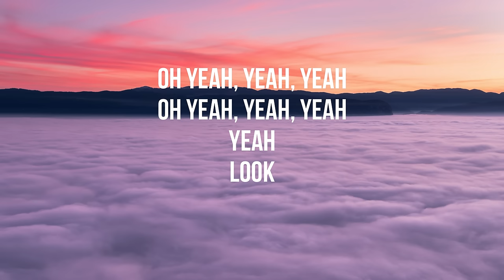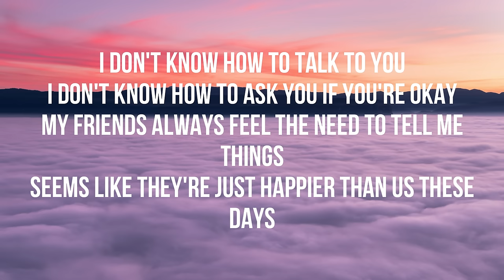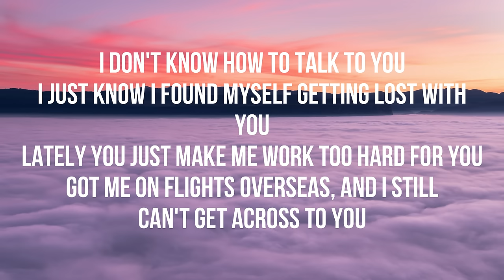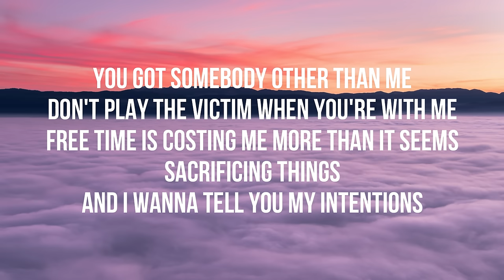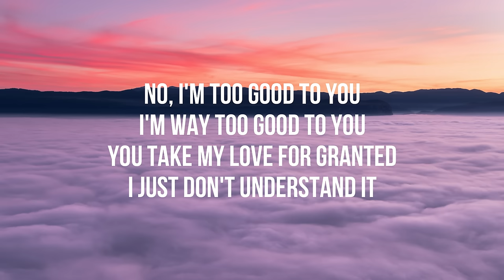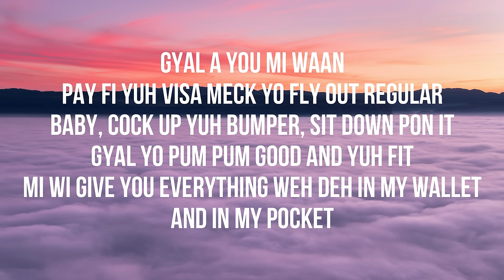Drake - Too Good feat. Rihanna (Letra/Lyrics)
Letras/Lyrics
Yeah
Look... I don't know how to talk to you
I don't know how to ask you if you're okay
My friends always feel the need to tell me things
Seems like they're just happier than us these days
Yeah, these days I don't know how to talk to you
I don't know how to be there when you need me
It feels like the only time you see me
Is when you turn your head to the side and look at me differently
Yeah, and last night I think I lost my patience
Last night I got high as your expectations
Last night, I came to a realization
And I hope you can take it
I hope you can take it
I'm too good to you
I'm way too good to you
You take my love for granted
I just don't understand it
No, I'm too good to you
I don't know how to talk to you
I just know I found myself getting lost with you
Lately you just make me work too hard for you
Got me on flights overseas, and I still can't get across to you
And last night I think I lost my patience
Years go by too fast
I can't keep track
How long did we last?
I feel bad for asking
It can't end like this
We gotta take time with this
Cock up yuh bumper, sit down pon it
Let me see if this is something I can fix
You got somebody other than me
Don't play the victim when you're with me
Free time is costing me more than it seems
Sacrificing things
And I wanna tell you my intentions
I wanna do the things that I mention
I wanna benefit from the friendship
I wanna get the late night message from you, from you
I put my hands around you
Gotta get a handle on you
Gotta get a handle on the fact that...
Gyal a you mi waan
Pay fi yuh visa meck yo fly out regular
Baby, cock up yuh bumper, sit down pon it
Gyal yo pum pum good and yuh fit
Mi wi give you everything weh deh in my wallet
And in my pocket